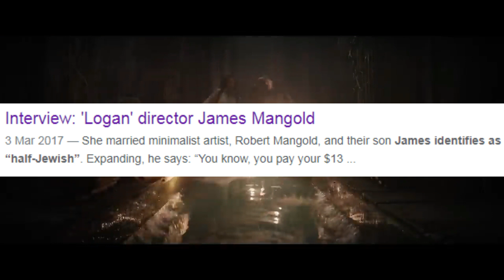Indiana Jones & the Dial of Destiny SUCKS (review)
the latest and final installment of the indiana jones franchise is out and heres what i think about it.

Indiana Jones and the Dial of Destiny is a 2023 American action adventure film directed by James Mangold, and co-written by Mangold, Jez Butterworth, John-Henry Butterworth, and David Koepp.[8] Produced by Walt Disney Pictures and Lucasfilm Ltd. and distributed by Walt Disney Studios Motion Pictures, the film is a sequel to Indiana Jones and the Kingdom of the Crystal Skull (2008) and serves as the fifth and final installment in the Indiana Jones franchise. The film stars Harrison Ford in his fifth and final portrayal of archaeologist Indiana Jones, with John Rhys-Davies and Karen Allen also reprising their roles as Sallah and Marion Ravenwood, respectively, from earlier films. New cast members include Phoebe Waller-Bridge, Antonio Banderas, Toby Jones, Boyd Holbrook, Ethann Isidore, and Mads Mikkelsen. Set in 1969, the film follows Indiana Jones and his estranged goddaughter Helena Shaw trying to locate a device that could change the course of history before Jürgen Voller, a Nazi-turned-NASA scientist, can get it for himself and alter the outcome of World War II to correct Adolf Hitler's "mistakes."

Dial of Destiny is the first and only film in the series that is neither directed by Steven Spielberg nor written by George Lucas, with both serving as executive producers instead. It is also the only film in the series not to be distributed by Paramount Pictures, following Walt Disney Studios' acquisition of Lucasfilm that transferred film rights for future sequels; Paramount instead retains the distribution rights to the first four films and a residual associate credit.[3]

Plans for a fifth Indiana Jones film go back to the late 1970s when Lucas and Spielberg negotiated with Paramount for four sequels to Raiders of the Lost Ark (1981). Lucas began researching potential plot devices for a fifth film in 2008, although the project stalled for years. Koepp was eventually hired to write the fifth film in 2016, with a release date set for 2019, although this was delayed several times due to rewrites and later the COVID-19 pandemic. In 2018, Jonathan Kasdan was hired to replace Koepp, who returned to write in 2019 before eventually leaving the project. Spielberg was to direct, but stepped down in 2020, with Mangold taking his place. Filming began in June 2021, taking place in various locations including the United Kingdom, Italy, and Morocco, and wrapped in February 2022. With a reported production budget as high as $295 million, it is the most expensive film in the Indiana Jones franchise, as well as one of the most expensive films ever made.

Indiana Jones and the Dial of Destiny had its world premiere at the 76th Cannes Film Festival on May 18, 2023, and was released in the United States on June 30, 2023. The film received mixed reviews from critics.